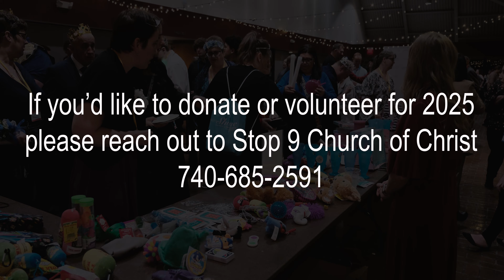Night To Shine 2024 - Cambridge, OH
Please consider donating/volunteering next year.